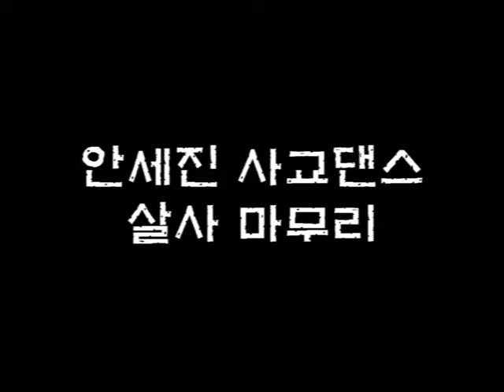안세진사교댄스( 살사 마무리)